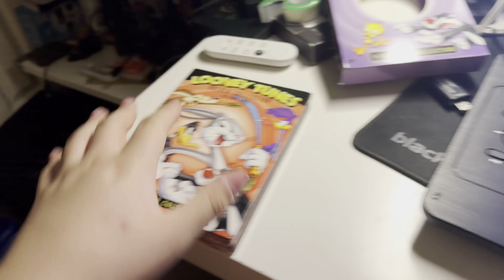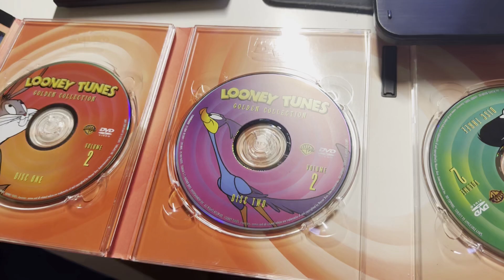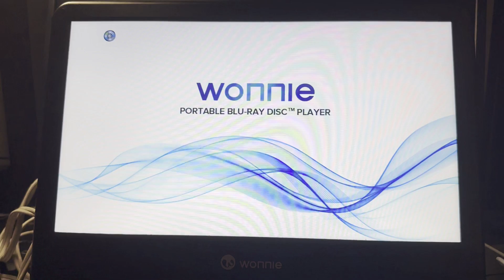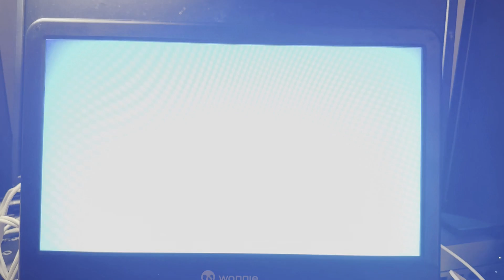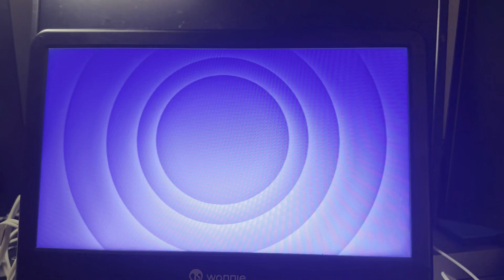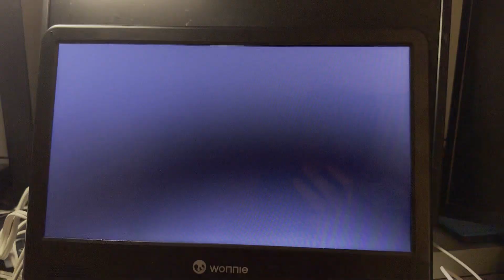Opening to Looney Tunes: Golden Collection Vol. 2 2004 DVD (All Discs)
List of Content:

Disc 1:
1.FBI Warning Screen
2. Warner Hove Video Logo
3. DVD Menu
That's it for disc 1

Disc 2:
1.FBI Warning Screen
2. Warner Hove Video Logo
3. DVD Menu
That's it for disc 2

Disc 3:
1.FBI Warning Screen
2. Warner Hove Video Logo
3. DVD Menu
That's it for disc 3

Disc 4:
1.FBI Warning Screen
2. Warner Hove Video Logo
3. DVD Menu
That's it!